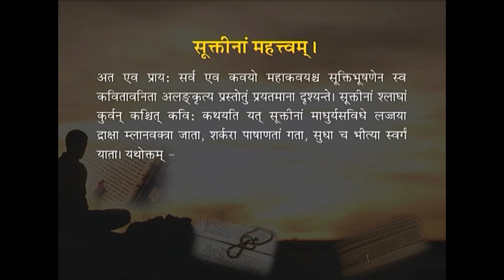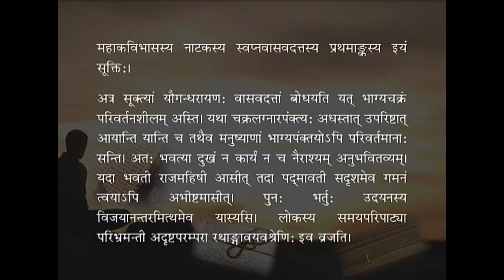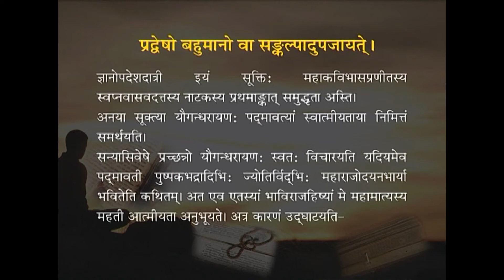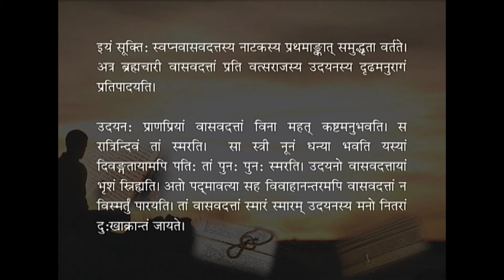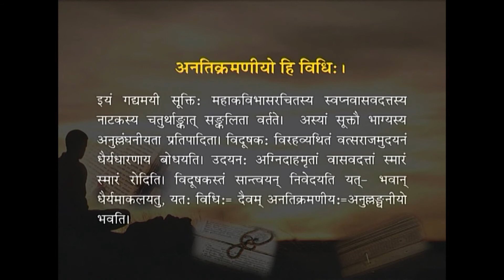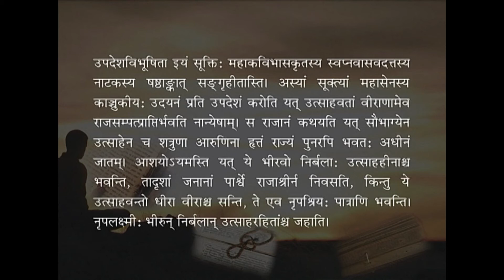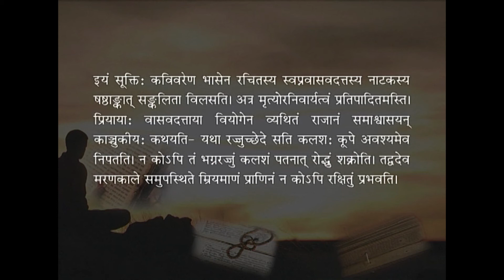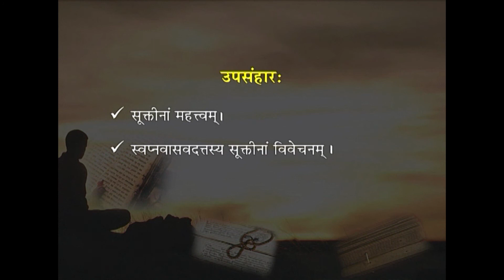CSLD 04 Svapanavasavadattam Bhasa Act I & VI 04